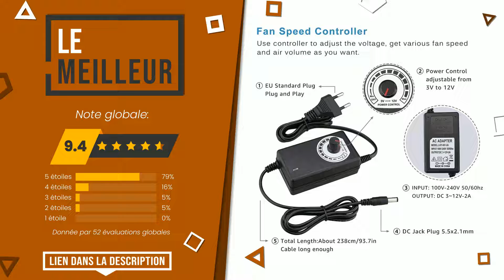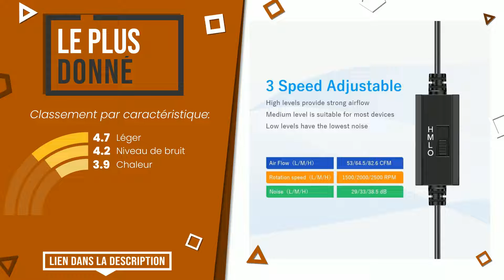Ventilateurs 220V - Top 3 - (BonChoix)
📣 Liens 'Ventilateurs 220V' dans cette vidéo:

✅ LE MEILLEURE VENDU: Welly Enjoy WY40040 Fan / Ventilateur de plafond 120X120X38m...

✅ LE MEILLEUR: Ventilateur de boîtier 12 V 120 mm 120 mm avec contrôle de v...

✅ LE PLUS DONNÉ: ELUTENG Ventilateur 120mm Puissant et Silencieux Fan 12v Min...

Index:
00:00 - Intro
00:05 - Welly Enjoy WY40040 Fan / Ventilateur de plafond 120X120X38m...
00:31 - Ventilateur de boîtier 12 V 120 mm 120 mm avec contrôle de v...
00:56 - ELUTENG Ventilateur 120mm Puissant et Silencieux Fan 12v Min...